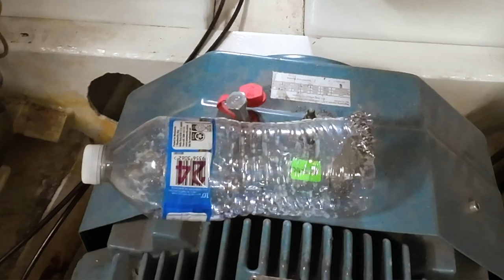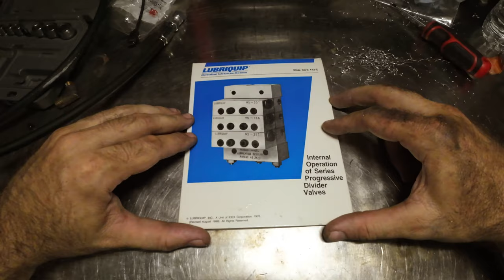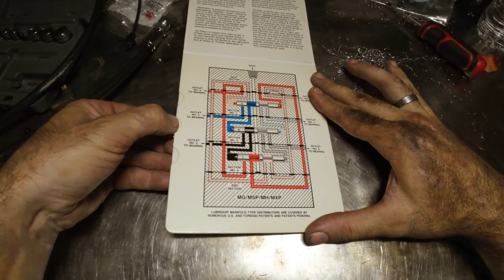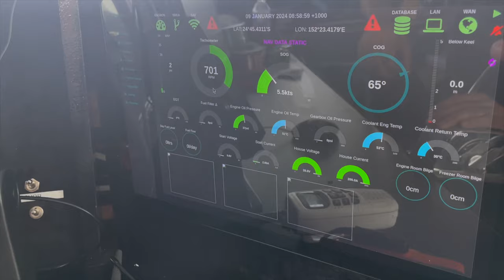New Grease System, New Top Speed, New Berth - Project Brupeg Ep.338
Well, it turns out we do actually have to move from our work berth because a bigger trawler needs our spot. We thought we had another three weeks and had dismantled our propeller and rudder grease lubrication system but it turns out we had TWO DAYS!
Dame did it! He upgraded the grease system with the help of Daniel Griffith from the states who sent over an amazing Graco lubrication system for Brupeg.
In the nick of time, we were able to move Brupeg to her new berth but not before taking her out for a small test run. We've not pushed her this hard before and we found out she quite likes a bit of throttle...
A big thank you to Peter Jelly for donating such a beautiful vice to Brupeg's engine room workbench which we installed this week.

Thank you to everyone for your support and making this possible!
Jess, Dame & Baby Cat

BRUPEG22 for 22%off  on all 200W BougeRV YUMA CIGS solar panels
BRUPEG18 for 18%off  on all 100W BougeRV YUMA CIGS solar panels